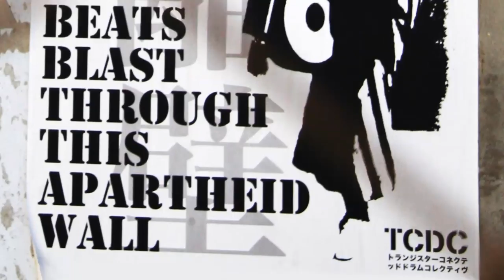HATTLER - Assalamu Alaikum - Live 2008 (HD) 3/3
and soon the whole world is blind"
(Mahatma Gandhi)

bass: Hellmut Hattler (Kraan, Tab Two)
drums: Oli Rubow (De Phazz, Die Fantastischen 4)
guitars: Torsten de Winkel (Pat Metheny Group, New York Jazz Guerrilla)
vocals: Fola Dada (Joy Denalane, Edo Zanki)

live sound: Daniel Stämmler
visuals & light: Pete Delgado

video-edit: Thierry Miguet & Damian Léman 2009

original photos courtesy of Oren Rosenfeld,
Jennifer Hayes, and Jan Wilker